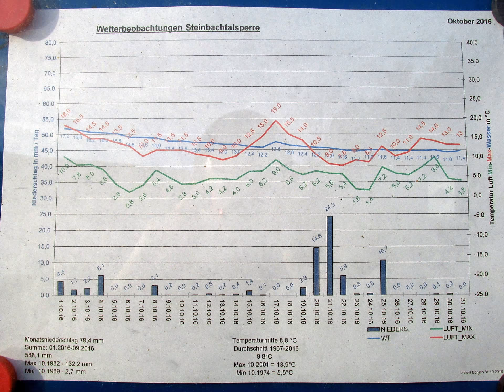Steinbachtalsperre und Bad Münstereifel